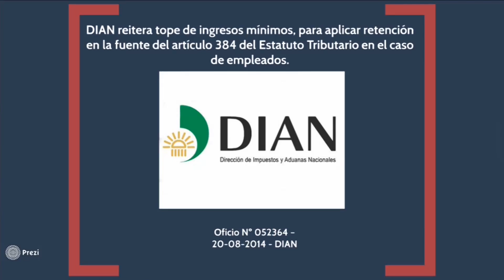Tope de ingresos para aplicar la retención en la fuente para empleados...ACADEMICO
DIAN reitera tope de ingresos mínimos, para aplicar retención en la fuente del artículo 384 del Estatuto Tributario en el caso de empleados.

Retención en la fuente, retención en la fuente mínima artículo 384 E.T.

1. La Dirección de Impuestos y Aduanas Nacionales, mediante Oficio Nº 052364 del 28 de agosto de 2014, realizó algunas precisiones respecto a los topes de ingresos mínimos exigidos para ser declarante del impuesto de renta y complementarios, además se refirió a los topes de ingresos para aplicar la retención mínima.

2. ¿A quienes aplica la tabla de retención mínima de que trata el artículo 384 E.T.?

Manifiesta la DIAN:

“… la tabla de retención mínima aplica a los trabajadores empleados que sean contribuyentes declarante del impuesto sobre la renta y complementarios, razón por la cual dicha condición se debe informar al respectivo pagador”

3. ¿Cuál es el tope mínimo para ser declarante del impuesto de renta y complementarios?

“…la condición para ser declarante del impuesto de renta en cuanto al tope es de 1.400 UVT, de conformidad con lo regulado en el artículo 7º del Decreto 2972 de 2013, y el mismo se debe tener en cuenta para informar al pagador de cada entidad”

4. ¿Según el Decreto 2972 de 2013, quienes no están obligados a presentar declaración de renta y complementarios?

El artículo 7º del Decreto en mención indica:

ARTÍCULO 7o. CONTRIBUYENTES NO OBLIGADOS A PRESENTAR DECLARACIÓN DEL IMPUESTO SOBRE LA RENTA Y COMPLEMENTARIOS. No están obligados a presentar declaración del impuesto sobre la renta y complementarios por el año gravable 2013 los siguientes contribuyentes:

-retención en la fuente-
a Los empleados cuyos ingresos provengan, en una proporción igual o superior a un ochenta por ciento 80%, de la prestación de servicios de manera personal o de la realización de una actividad económica por cuenta y riesgo del empleador o contratante, mediante una vinculación laboral o legal y reglamentaria o de cualquier otra naturaleza, independientemente de su denominación. Serán considerados como empleados los trabajadores que presten servicios personales mediante el ejercicio de profesiones liberales o que presten servicios técnicos que no requieran la utilización de materiales o insumos especializados o de maquinaria o equipo especializado, siempre que sus ingresos correspondan en un porcentaje igual o superior a 80% al ejercicio de dichas actividades, que no sean responsables del impuesto sobre las ventas del régimen común, siempre y cuando en relación con el año gravable 2013 se cumplan la totalidad de los siguientes requisitos adicionales:

1. Que el patrimonio bruto en el último día del año gravable 2013 no exceda de cuatro mil quinientas 4.500 UVT $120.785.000

2. Que los ingresos brutos sean inferiores a mil cuatrocientas 1.400 UVT $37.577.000

5. ¿Este tope de ingresos es aplicable para determinar la calidad de contribuyente?- retención en la fuente

“…por principio de especialidad de normas este tope de ingresos es aplicable para efectos de determinar la calidad de contribuyente y no tiene ningún tratamiento exceptivo; por tanto cumplida tal condición es procedente la aplicación de la tabla de retención mínima a los empleados que tengan tal situación y así la haya informado a la entidad.